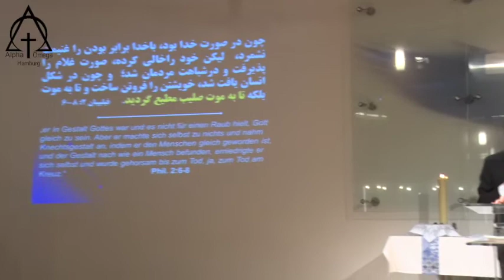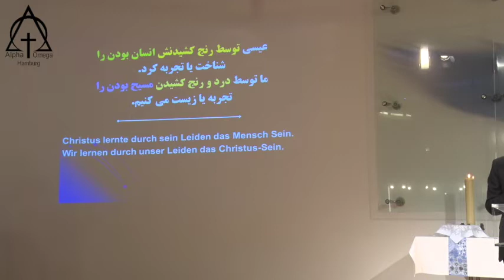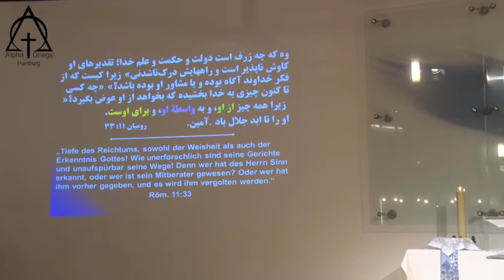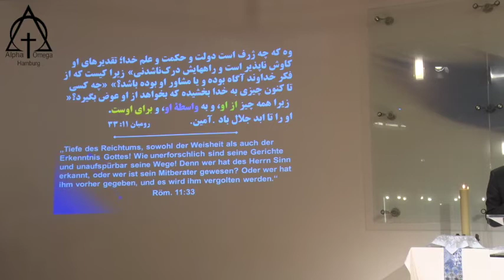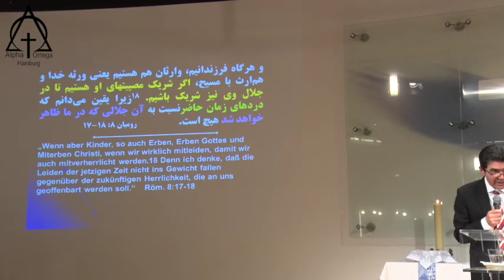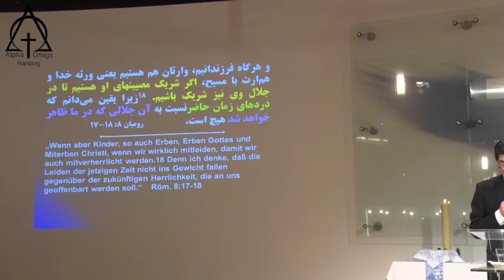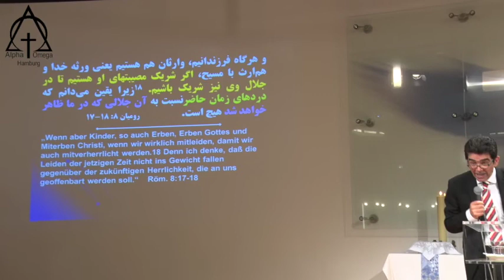موعظه: پاستور آلبرت بابایان - خدای رنج بر 2019 03 03